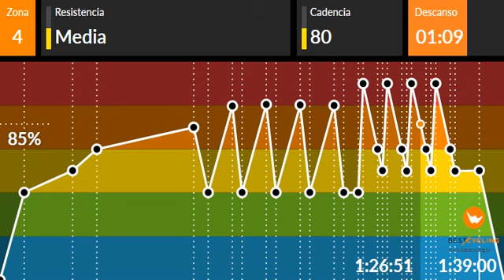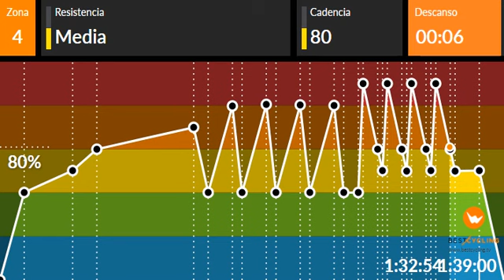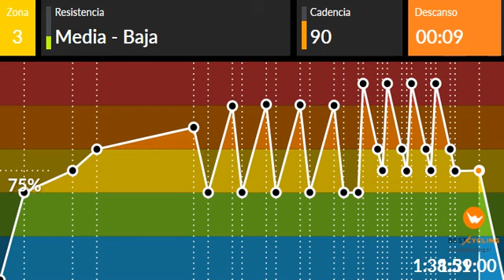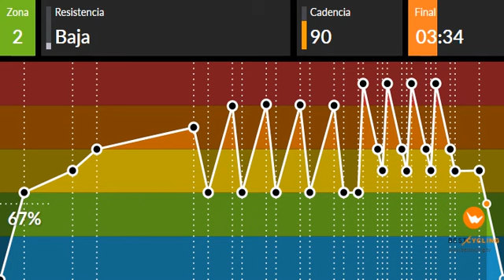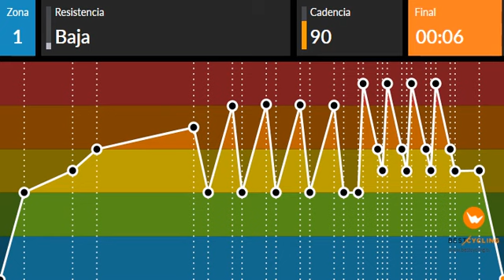(Allenamento Ciclismo) - Aprile - 3^ Settimana - Resistenza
Allenamento ciclismo indoor per la resistenza
La resistenza è una caratteristica che si allena, ci serve quando affrontiamo una salita lunga, quando ci troviamo da soli in pianura, quando affrontiamo tratti controvento e in tutti questi casi è necessaria per mantenere l’intensità dello sforzo.

Mese: Aprile
Settimana n. 3
Allenamento: Resistenza

Svolgimento:
5' FLL - 90 RPM
10' FL - 90 RPM
5' FM - 90 RPM

20' FM - 85 RPM

3' FLL - 90 RPM

5' FMV - 80 RPM
2' FLL - 90 RPM

3' FLL - 90 RPM

1' SA - 90 ROPM
3' FM - 80 RPM
1' FL - 90 RPM

5' FL - 90 RPM
5' FLL - 90 RPM